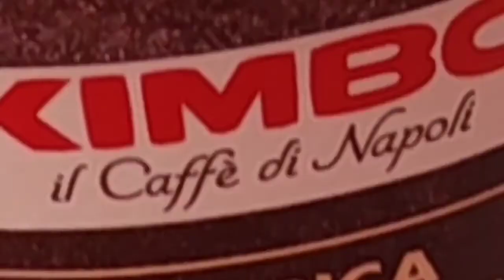لايف سينا و الملولي شوهة 😱😱😱،